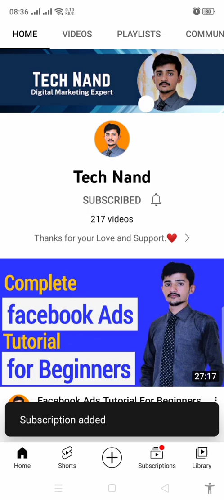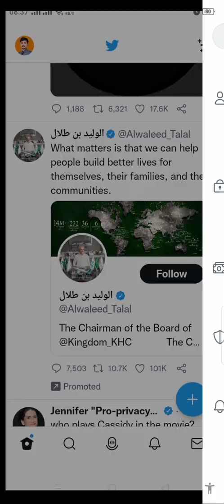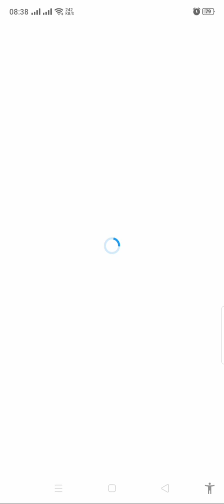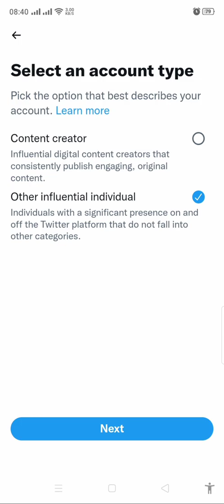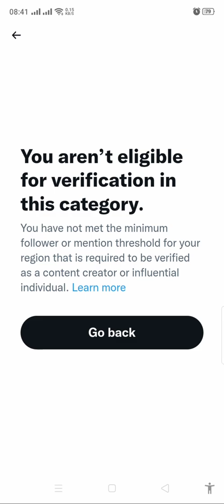☑️Twitter Verification 2024 | How to Get Verified on Twitter in 2024 | Twitter Blue Tick.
Do you want to verify your Twitter account with a blue tick? In this tutorial, you'll learn how to get verified on Twitter in 2024, after watching this video I hope you will be able to verify your account and get a blue badge.

Thanks for your valuable time and for reading this description. I hope, I was able to help you with the "how to get a verified twitter account in 2024". I can't grow this channel without your support.

Thanks Again 🙏.